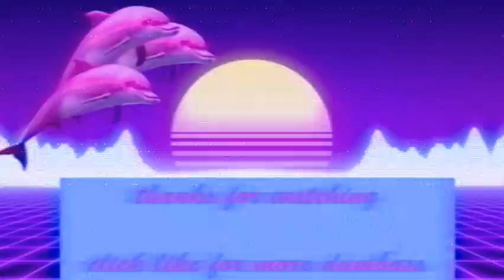a vaporwave game!!! broken reality